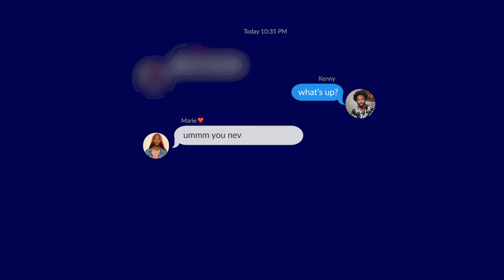Fat Tony - "Feeling Groovy" (Official Music Video)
CREDITS:
Starring
Kenny • Yedoye Travis
Marie • Marie Faustin
Ruby • Ruby McCollister
Abella García • Andie Flores

Directed, Filmed, and Edited by Ryan Muir
Art Direction by Azikiwe Mohammed

Filmed on location at Purgatory in Brooklyn, NY

Song Produced by GLDNEYE

LYRICS:
[Intro]
Can’t believe I never seen ya
Over there looking like an 8th Street Latina

[Chorus]
So I hope you’re down... cause I think you’re groovy!
Groovy from head to toe (you move me)
And I had to let you know (excuse me)
Is there a place we can go
Cause I don’t take it slow?
And I’m in a frenzy
Groovy like the ’70s (I wasn’t there but)
Groovy like the memory
(Who cares but) is there a place we can go?

[Verse 1]
I was standing in thе back of the crowd
Smoking Black and-a Mild
Cause I’m black and I’m proud
When I saw you from thе back
In the back of the aisle
And I couldn’t back-back when you glanced with a smile
Fuck my kids
Fuck my wife
I don’t need no advice, for real
If there’s one person that’s felt how I feel
It’s Bobby Brown

[Chorus]
Is there a place we can go cause I don’t take it slow?
Groovy like the ’70s
(I wasn’t there but) groovy like the memory

[Verse 2]
When I saw you from the back, it was wild
But when I saw you from the front
I couldn’t front
I knew that you would have my child
I don’t even give a damn who’s around
We can do this all alone without the static
I’m-trying not-to panic
I’m-trying to-stay calm...
But if there’s one sound that could describe
How I feel right now then it’s probably an alarm!
So, come grab my arm... cause I think you’re groovy